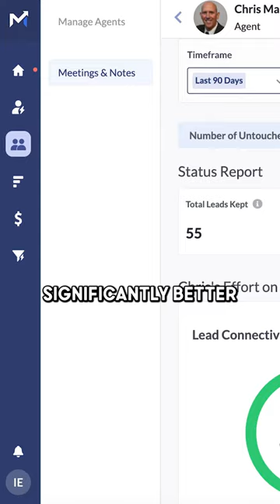Kyle Whissel on Innovation in the Real Estate Space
Kyle Whissel runs one of the top real estate teams in the country out of San Diego, Ca, and has done for many many years. Here's his take on innovation in the space and how he's playing it ...